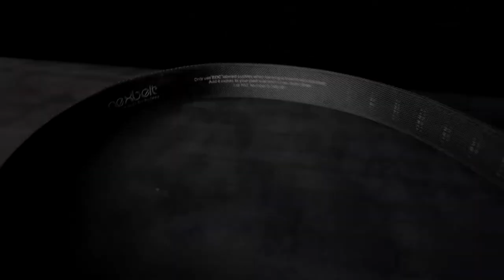NEXBELT EDC BELT (GER)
Heute will ich euch ein Produkt empfehlen : Den EDC Belt von Nexbelt!
Ich werde von der Firma NICHT bezahlt und habe mir vor einigen Jahren diesen Gürtel von meinem eigenen Geld gekauft - deswegen kann ich euch nun von meinen Erfahrungen berichten und zeige euch, wie ich ihn nutze.